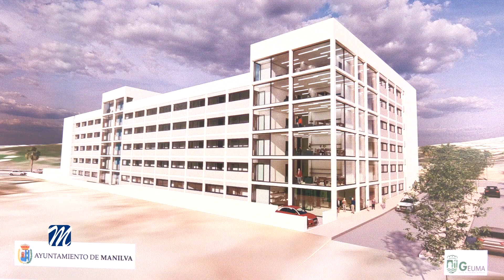Críticas de IU al anuncio del anteproyecto de construcción de una residencia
Esta semana el equipo de gobierno anunciaba el ante proyecto para la construcción de una residencia de ancianos en una parcela socio-sanitaria en la zona de Maicandil.

A este respecto, durante la tarde de ayer el máximo representante de Izquierda Unida en nuestra localidad y candidato a la alcaldía el próximo 28 de mayo;  el edil en la oposición, Agustín Vargas, se dirigía a nuestros micrófonos para criticar una actuación, que desde su punto de vista, no es más que vender humo a 60 días de unas elecciones municipales.

El edil criticó que el anuncio es solo un anteproyecto y que la empresa que quiera ejecutarlo habrá de hacer el proyecto, la edificación y la explotación a 40 años, por lo que según dijo, nace como un proyecto muerto, solo con el fin de solapar la mala gestión municipal.

Además, comentó que la parcela donde se pretende llevar a cabo, tuvo un cambio de uso en pleno, pasando a ser para viviendas sociales. Estas fueron sus palabras.
Estas fueron las declaraciones del partido en la oposición del Ayuntamiento de Manilva, donde se hacía referencia al anuncio del equipo de gobierno.